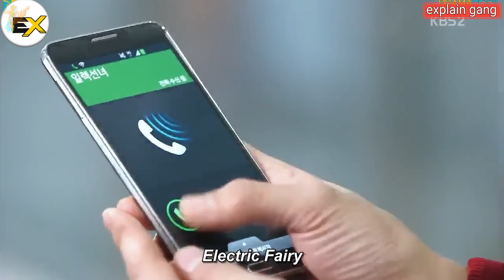PART-5||world beautiful Oppa saw her with other man got jealous Kdrama in Hindiहिंदी dubbed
Yang Eun Bi is a university student preparing for her civil service exam with the dream of being a high school teacher. She accidentally encounters Cha Chi Soo, the arrogant son of the biggest food conglomerate in Korea. Cha Chi Soo fascinates women with his good looks and charm. Eun Bi is attracted to him before she finds out that he is only a high school student and thus several years younger than her. However, her student-teaching assignment finds her not only working at the high school that Cha's family owns but teaching his homeroom class. She grows to dislike him for his arrogance and lack of empathy. He, on the other hand, becomes fascinated with her because she is tough and athletic, unlike the other women he knows.

Gangster Bad Boy & Blind Girl Love Story|Part1|High School Romantic love Story

The pictures in this video are not my creation, I just used them for a better understanding of viewers.

PART-1 ||खूबसूरत आदमी IU Fall in love with Jang keun suk(हिन्दी में) Korean Drama Explain in Hindi